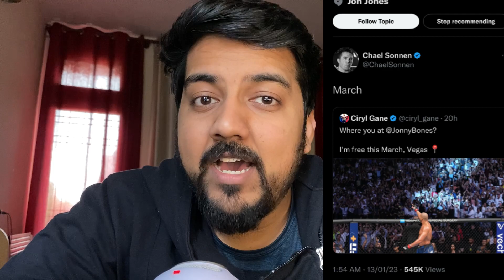Francis Ngannou has Left UFC | Jon Jones is fighting Criyl Gane confirmed at UFC 285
Francis Ngannou has Left UFC | Jon Jones is fighting Ciryl Gane confirmed at UFC 285